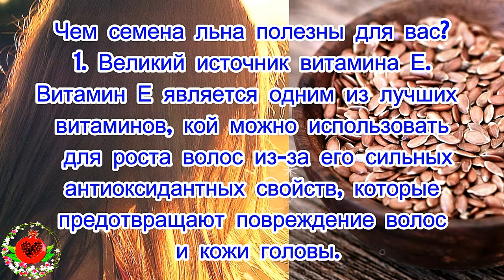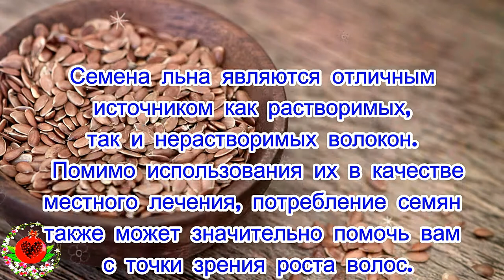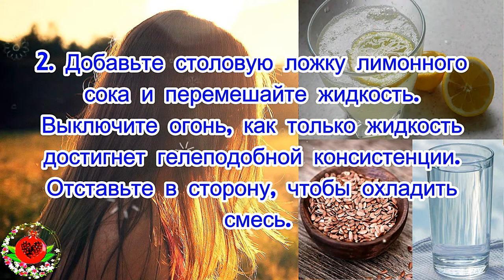Секретный рецепт геля с семенами льна, который полностью изменит ваши волосы.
Чем семена льна полезны для вас?
1. Великий источник витамина Е
Витамин Е является одним из лучших витаминов, которые можно использовать для роста волос из-за его сильных антиоксидантных свойств, которые предотвращают повреждение волос и кожи головы. Это помогает повысить эффективность капилляров, улучшая кровообращение. Витамин Е также полезен, когда речь идет о предотвращении преждевременного появления седины.
2. Баланс уровней pH и жира волос
Семена льна помогают сбалансировать уровни pH и жира. Это два фактора, которые непосредственно влияют на скорость роста ваших волос и их здоровье. Семена льна успокаивают кожу головы и помогают успокоить сальные железы, поэтому они дают правильное количество жира для здорового роста волос.
3. Питает ваши волосы
Семена льна являются богатым источником жирных кислот Омега-3. Эти жирные кислоты необходимы для здорового роста волос. Они питают фолликулы и волосяные стержни, делая их более сильными и менее подверженными повреждениям. Это также гарантирует, что рост новых волос будет более сильным и здоровым. Омега-3 жирные кислоты помогают улучшить эластичность волос.
4. Сохраняет ваши волосы
Семена льна помогают лечить ваши волосы, делая их гладкими и мягкими. Это помогает связывать влагу с волосяным стержнем, контролируя такие проблемы, как ломкость, сухость и вьющиеся волосы.
5. Успокаивает кожу головы
Регулярное использование или даже проглатывание семян льна предотвращает такие проблемы, как острое выпадение волос, экзема кожи головы и перхоть.
Семена льна являются отличным источником как растворимых, так и нерастворимых волокон. Помимо использования их в качестве местного лечения, потребление семян также может значительно помочь вам с точки зрения роста волос.